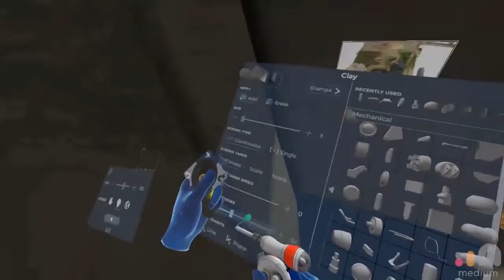Oculus Rift | Sturmtiger sculpt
Sculpted the tanks + ground in Oculus Medium, rendered in Keyshot and Photoshop'ed the rest